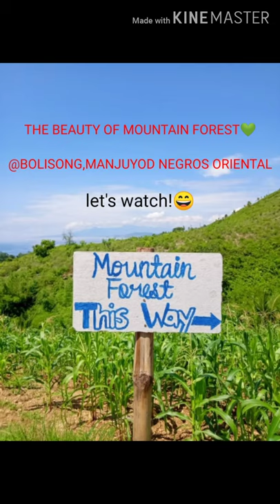THE BEAUTY MOUNTAIN FOREST @BOLISONG,MANJUYOD NEGROS ORIENTAL